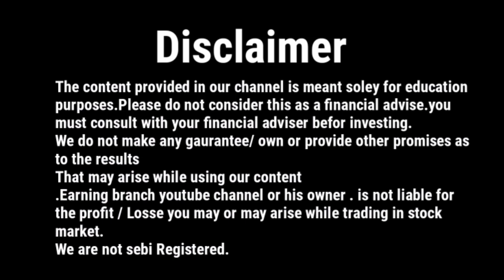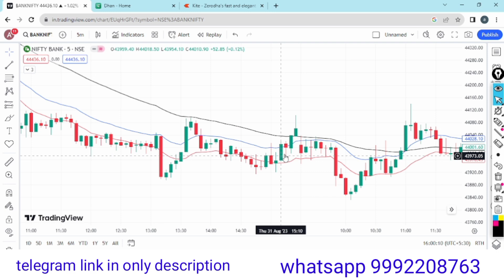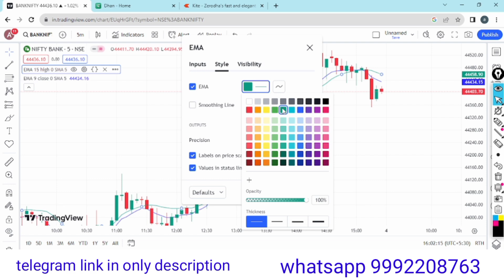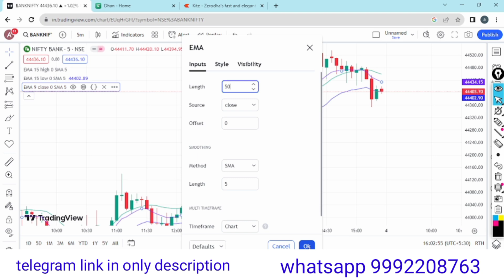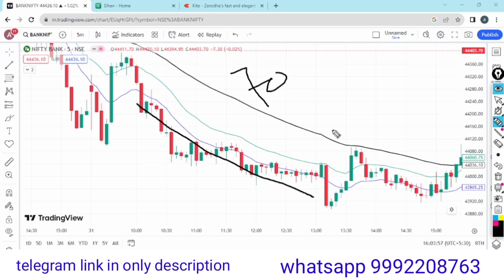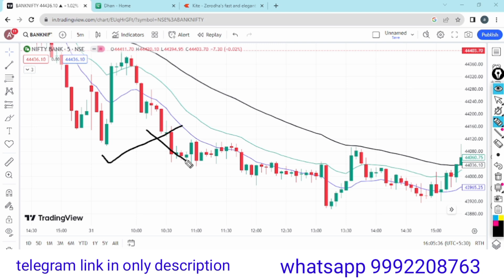नए लोगों के लिए रामबाण | करोड़पति Strategy | Tradingview best free indicator setup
your quries:-
tradingview best indicators for banknifty
tradingview best strategy for intraday
intraday trading strategy
tradingview best indicator for options trading
tradingview best indicator for scalping
tradingview 100% accurate indicator
bank nifty best buying strategy
tradingview free indicator for bank nifty
bank nifty trading strategy
intraday tradingview indicator
tradingview best indicators for beginners
beginners trading strategy
beginners trading for scalping
big profit trading strategy
3 ema